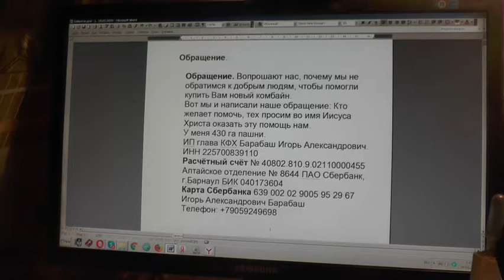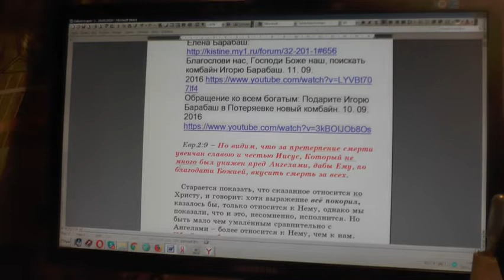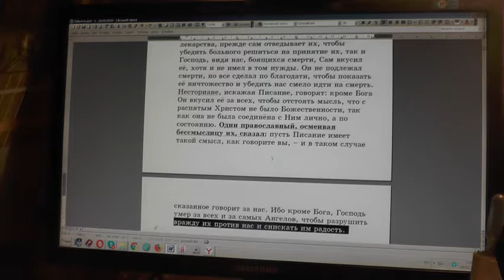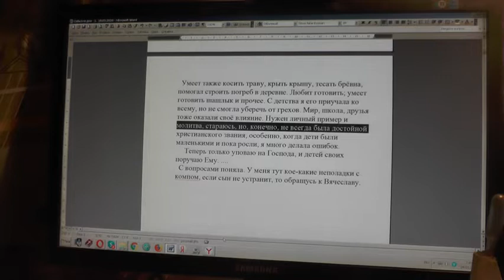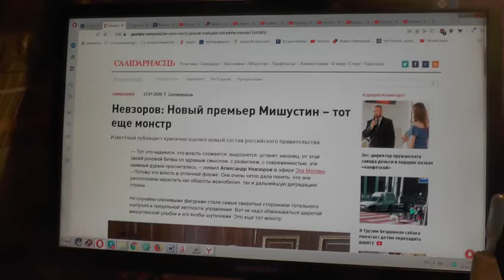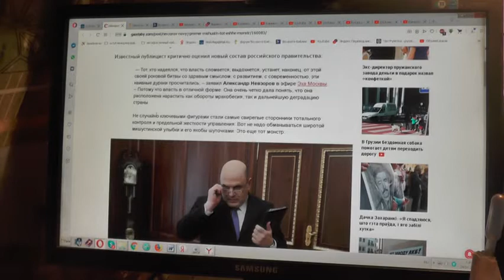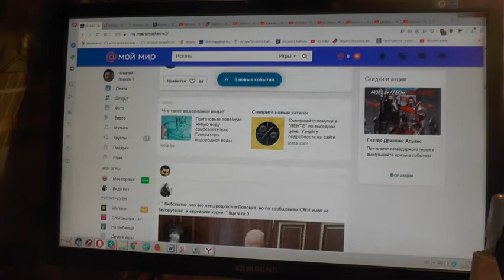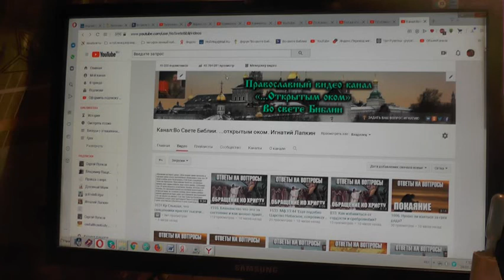№1503. События дня. Иоан.13:13 называете Меня… Господом, и правильно говорите. 23. 01. 2020